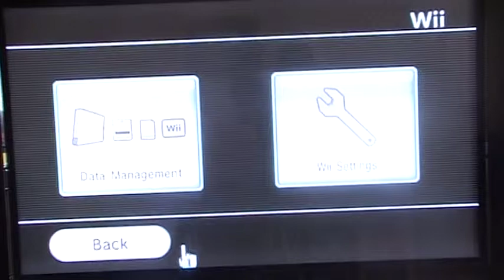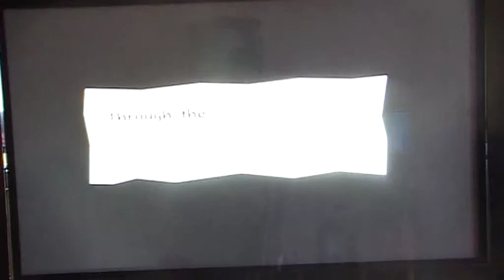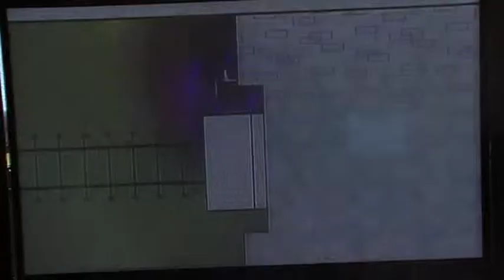LP Super Paper Mario part 22 Lost in the stars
In this episode we place green pure heart in its pillar(2nd easiest to find in the game)and we begin my favourite chapter of this game-outer space